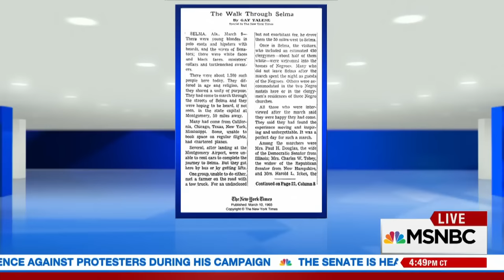Gay Talese: Donald Trump 'Is America’ | MSNBC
Legendary journalist and author Gay Talese tells The Point’s Ari Melber President Trump is the "face of America that is real, but we just don't want to condone and shouldn't.”